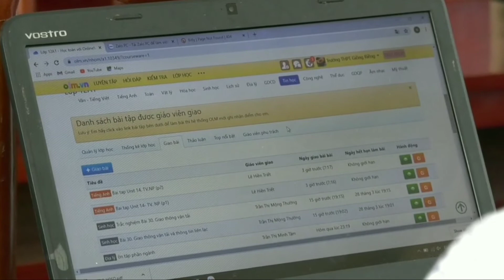5 ways to make money online in your 20s | Online earning के तरीके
5 ways to make money online in your 20s | How to make money online | How to make online in India | how to make money in 2021 | how to make money in your free time | how to make money if you are under 18

Hello everyone, this is Manish Kumar and today I am here with my video titled, "Five ways to make money online in your 20s."
      In this video, you will get an idea about how you can start earning in your teenage by working online. Hope you will find. the video useful.

thanks

how to make money in 20s | online earning kaise kare | ways to make money online as a teenager in India | quick ways to make money as a teenager